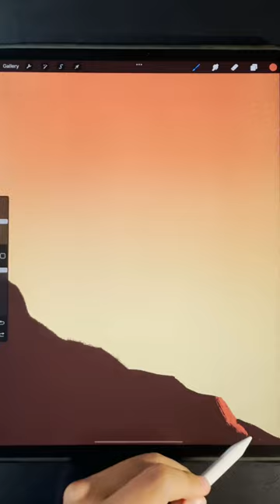Drawing a western scene in Procreate🌵